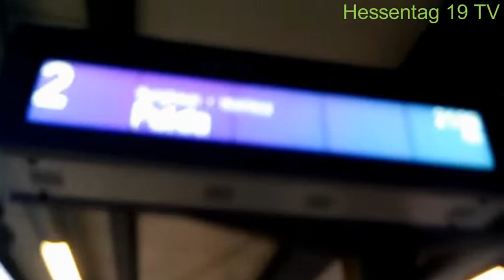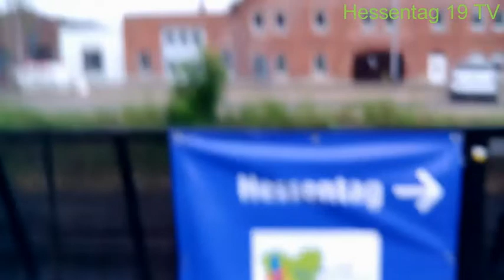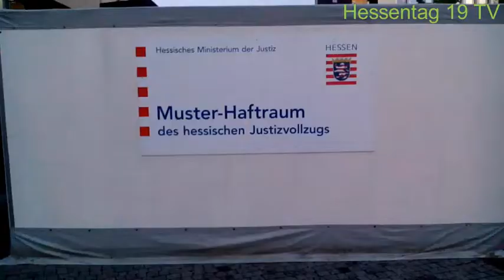HESSENTAG 2019 - IN DEN STARTLÖCHERN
Tja, am heutigen Abend, bevor in der Lullusstadt der diesjährige Hessentag los geht, war ich mit dem Fahrrad nochmals unterwegs:
Zunächst am Bahnhof, wo allerdings nach dem (alten) Smartphone-Zücken die drei Securityleute mir im Weg waren.
Im Schildepark, als ich das Riesenrad filmen wollte, wurde ich von der Security aufgefordert, den Sicherheitsausweis zu zeigen...
[Artikel vom gestrigen Mittwoch, 5. Juni 2019]
Am Marktplatz habe ich wegen dem größeren Polizeiaufgebot erst mal gucken müssen, in wie weit die was gegen meine Aufnahme waren. War aber niemand zu sehen...

Solltet Ihr das Video wegen dem Bahnhofsbericht mögen, könnt Ihr gerne der Facebook-Gruppe beitreten.